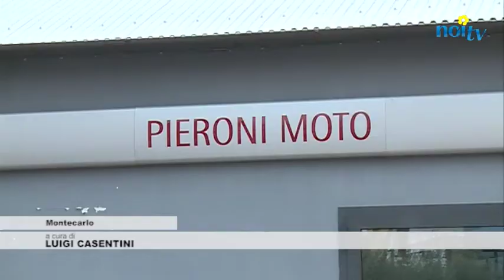Rapina shock a San Salvatore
MONTECARLO - Cinque banditi armati di pistole hanno rapinato un imprenditore di Montecarlo sorprendendolo mentre si trovava nella sua abitazione con la famiglia. Erano da poco passate le 21 e Giovanni Pieroni, titolare dell'omonima concessionaria di moto a San Salvatore, sempre nel comune di Montecarlo, era con la moglie e la figlia ventenne.